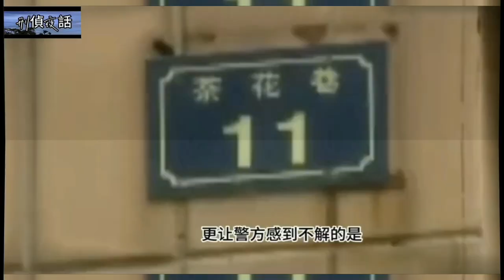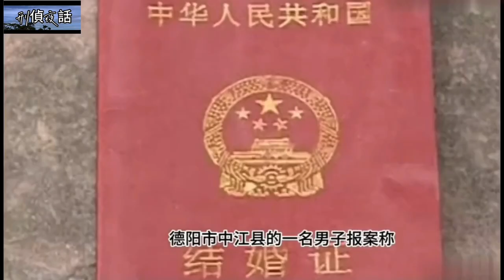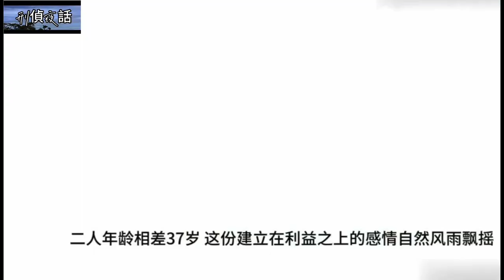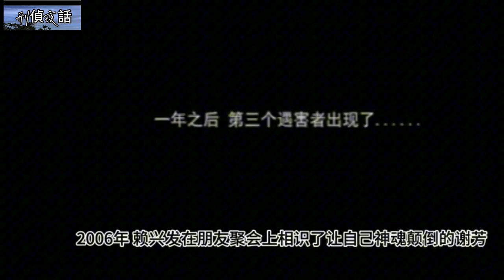《刑侦夜话》井盖下的女尸 四川德阳市一小区两口井突现三具女尸#大案要案